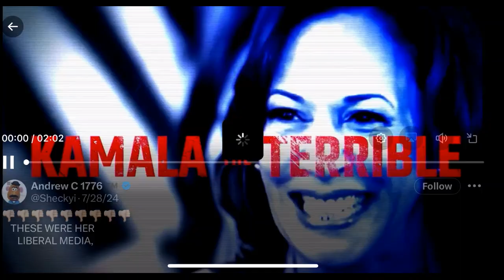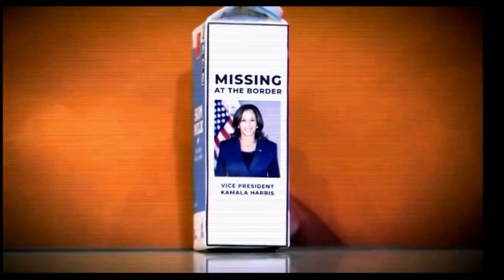EVOj. - Message From the Office | 16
New Music Video and Song Release - Saturday September 28th